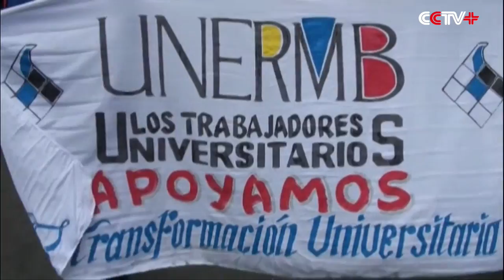Students March in Caracas to Protest "University Crisis"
Hundreds of students from the Central University of Venezuela marched in Caracas on Thursday along with other college students to protest the "crisis" that public universities are experiencing.

Participating in the march were students, professors, staff workers and university dean Cecilia Garcia Arocha. The march was headed by the Federation of University Centers, which is controlled by the opponents of President Nicolas Maduro's government,

The marchers tried to approach the University Education Ministry to deliver a document in which they formally set forth the students' demands. But they were stopped by a heavy police cordon.

Education Deputy Minister Andres Eloy Ruiz came out to receive the demands of the students.

The UCV dean told Ruiz that the students' demands for resources and efforts to battle lack of security were shared by all the organizations operating in the country's public universities that claim to be on the verge of closing.

The deputy minister said that the authorities are trying to meet the students' demands.

President of the UCV Professors Association Prof. Victor Marquez told the students that they gave the authorities 48 hours to provide a response to their demands and one week to resolve the problems. If this does not occur, they will once again take to the streets.

Student leader Hasler Iglesias said before the march that the government "has deliberately forced the universities to reduce their capacity, student services, academic capacity in violation of students' rights."